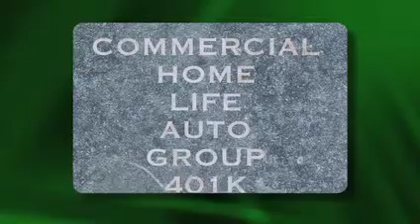FIA HwellEberton h264